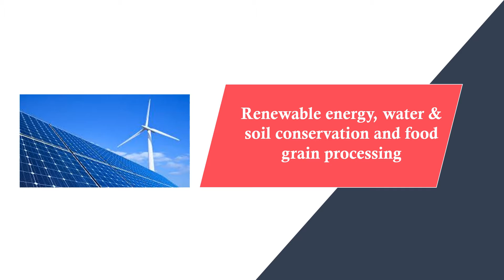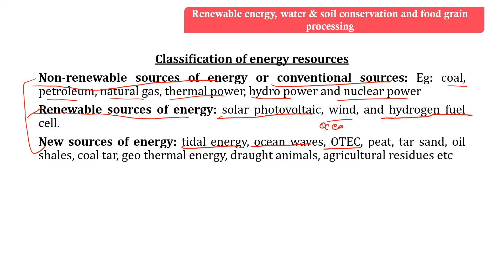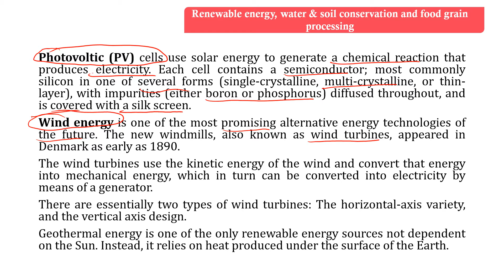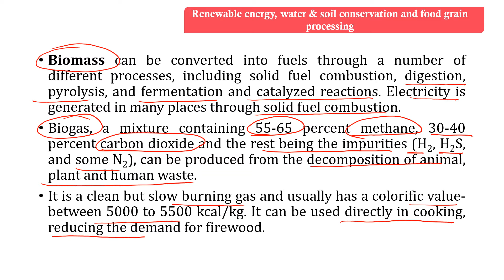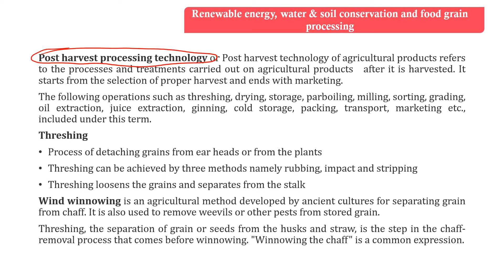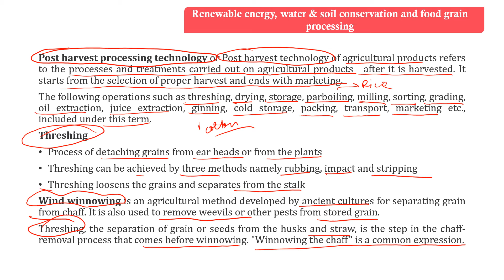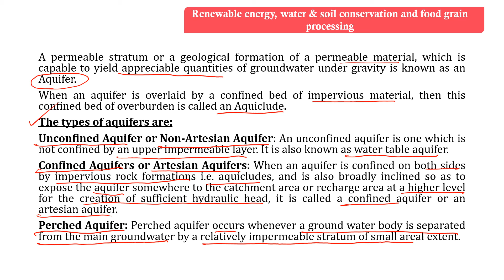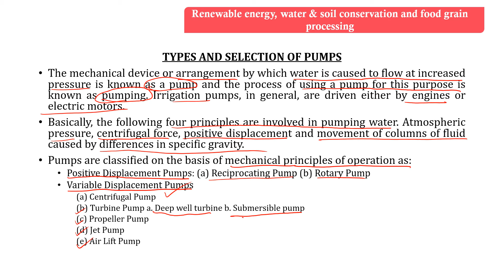Renewable energy, water & soil conservation and food grain processing